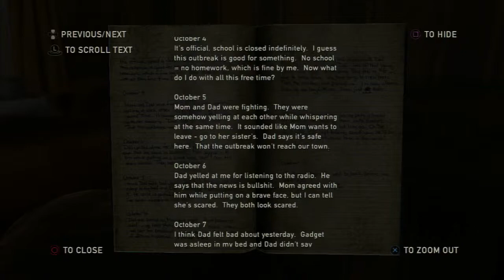The Last of Us - Episode 8: Partners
After resupplying at Bill's safehouse, the trio make their way through an infested graveyard.